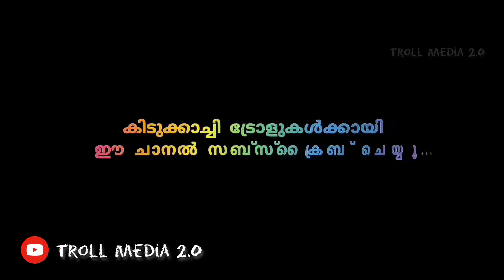bigg Boss ൽ അടിപിടി 💥 Bigg Boss troll video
bigg Boss ൽ അടിപിടി 💥 Bigg Boss troll video akhil marar

Malayalam troll
Malayalam troll videos
big boss troll videos
bigg Boss troll videos
troll video
troll Malayalam

rini Star magic
Bineesh Star magic